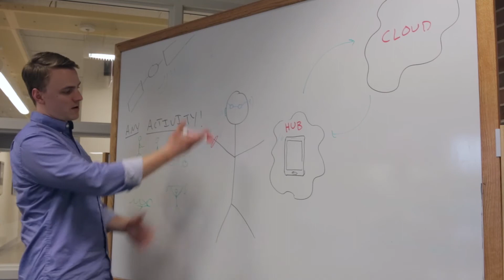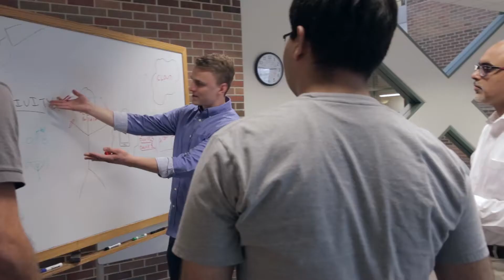Team 214 - Feedback Particle Filter - Lessons Learned Video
Our journey through the NSF I-Corps program.